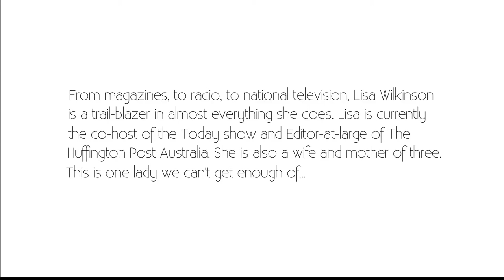Lisa Wilkinson: On Confidence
In this instalment of On The Couch we sit down with Lisa Wilkinson to talk confidence.